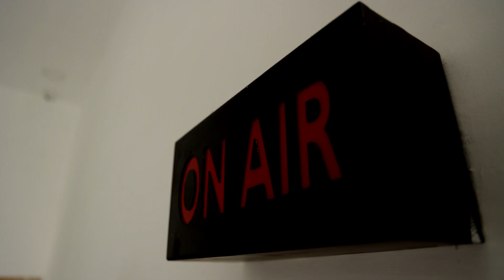இந்தியா சிமெண்டின் 75வது பவளவிழா.! கிரிக்கெட் வீரர் தோனி பங்கேற்பு | Dhoni | India Cement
இந்தியா சிமெண்டின் 75வது பவளவிழா.! கிரிக்கெட் வீரர் தோனி பங்கேற்பு